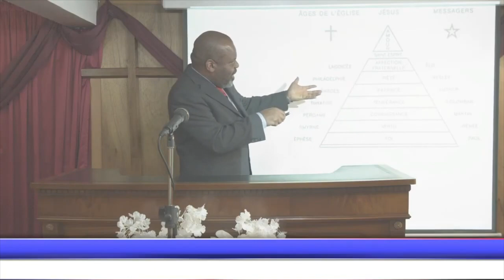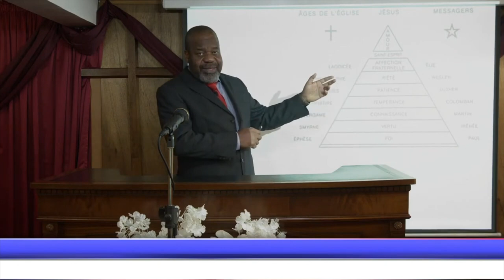NUL N'EST COMPARABLE À TOI - Dimanche 22 Novembre 2020